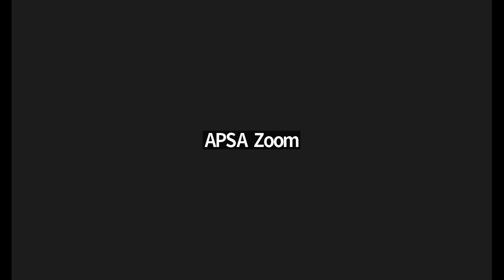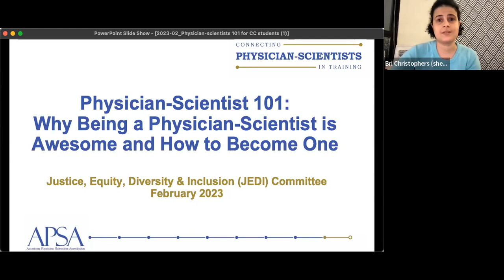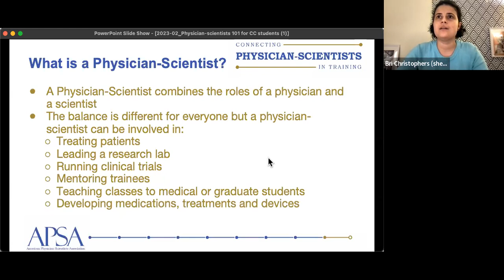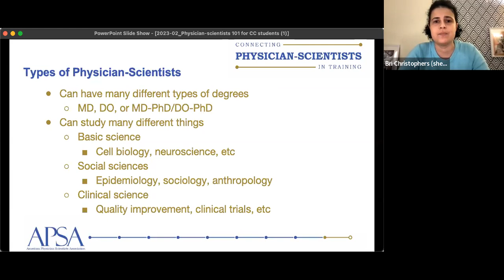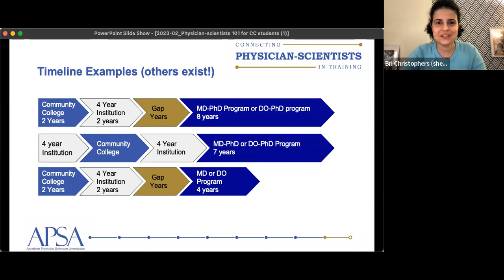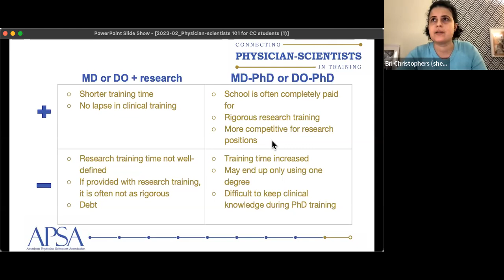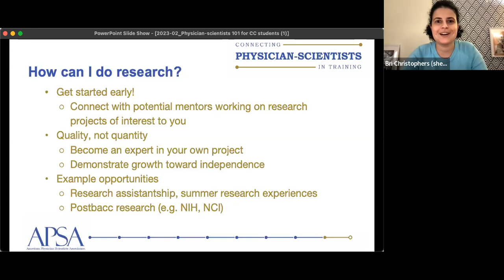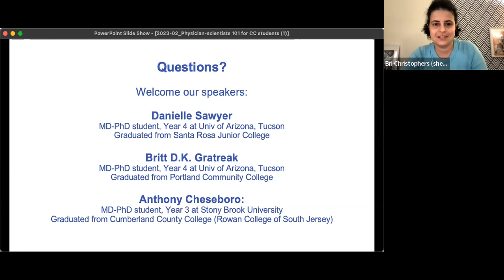February 23, 2023 Applicant Interactive Session